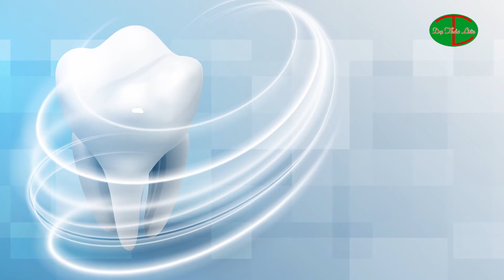Tinh dầu Răng Miệng Dạ Thảo Liên - KẺ THÙ số 1 của SÂU RĂNG HÔI MIỆNG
Giao tiếp là nhu cầu thiết yếu của con người nhưng do thói quen sinh hoạt mà nhiều người Việt dần mắc phải các vấn đề về hơi thở, răng miệng.
Hiện nay trên thị trường có rất nhiều sản phẩm chăm sóc răng miệng, trị sâu răng, hôi miệng. Tuy nhiên “Tinh dầu sâu răng hôi miệng Dạ Thảo Liên”cái tên có lượt tìm kiếm nhiều nhất. Vốn dĩ không phải tự nhiên mà cộng đồng lại biết đến và yêu thích phẩm chăm sóc răng miệng này của Dạ Thảo Liên.
Bằng công thức gia truyền trên 100 năm của gia đình, giám đốc Phạm Sâm đã cho ra đời bộ sản phẩm chăm sóc răng miệng Dạ Thảo Liên bao gồm: Tinh dầu Sâu răng hôi miệng. Có nguồn gốc hoàn toàn từ 100% từ thiên nhiên với hơn 20 loại thảo dược tự nhiên nên sản phẩm rất an toàn cho sức khỏe, không tác dụng phụ nên phù hợp cho cả trẻ nhỏ, phụ nữ mang thai và phụ nữ đang cho con bú.
Hãy truy cập ngay website của Dạ Thảo Liên hoặc gọi đến hotline để được tư vấn thêm thông tin về các sản phẩm của Dạ Thảo Liên
Dạ Thảo Liên: Chuẩn chất lượng - Rõ nguồn gốc.